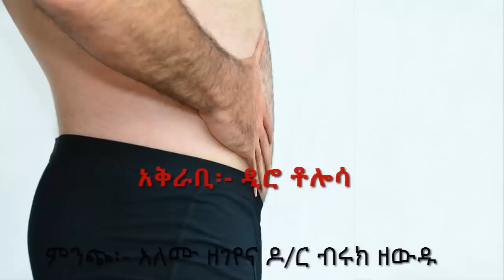InfoGebeta: ለሆድ መነፋት ቀላል መፍትሄ